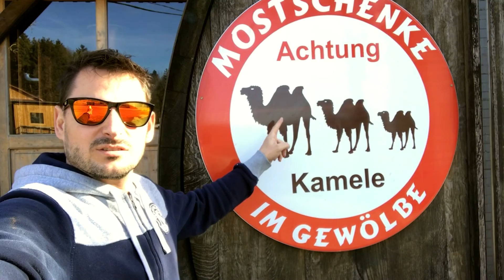Kaki bik! | Vlog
Današnji vlog je posnet z iPhone 7 plus in DJI Osmo mobile